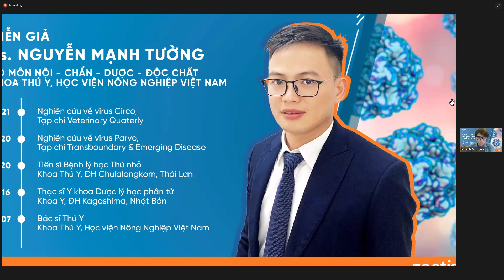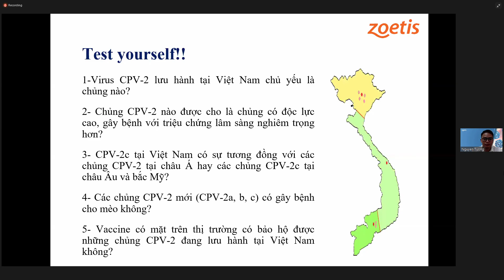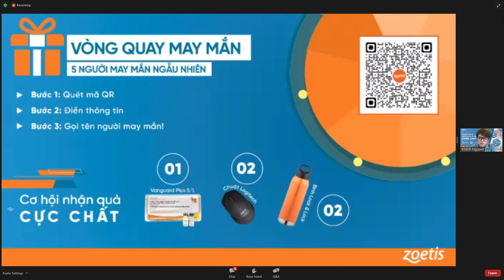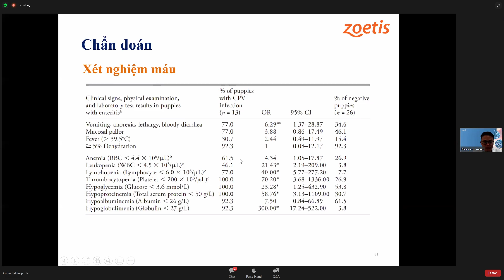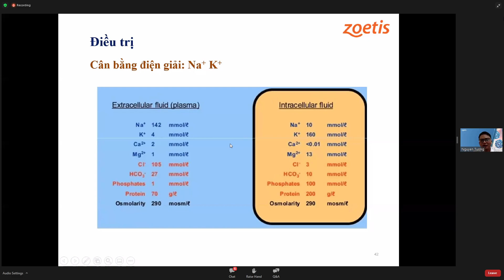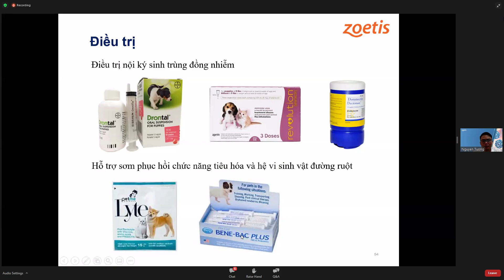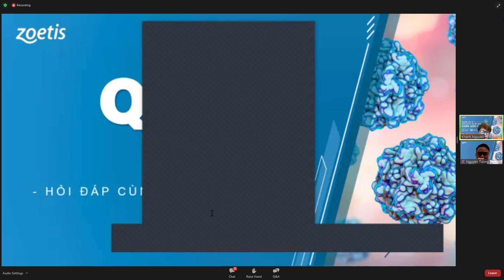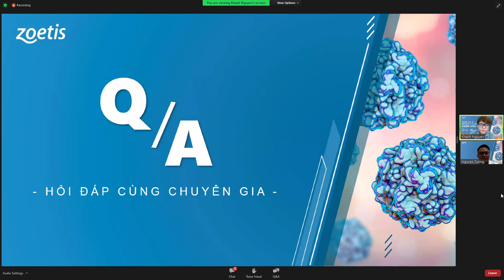WEBINAR/PARVOVIRUS - TIẾN SĨ NGUYỄN MẠNH TƯỜNG